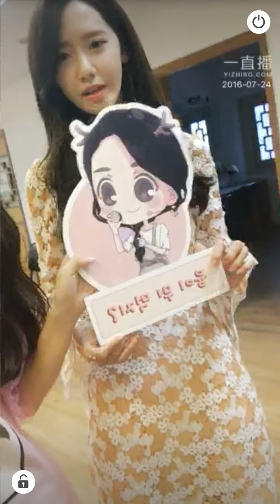160724 一直播:孙骁骁 - 林允儿 Yoona